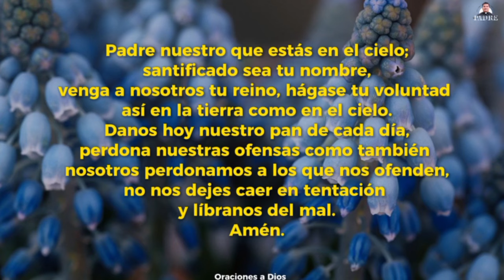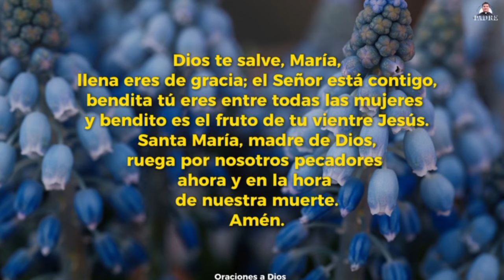Oración de la Mañana ☀️ Miércoles 6 de Noviembre 2024 - Padre Marcos Galvis | Oraciones a Dios